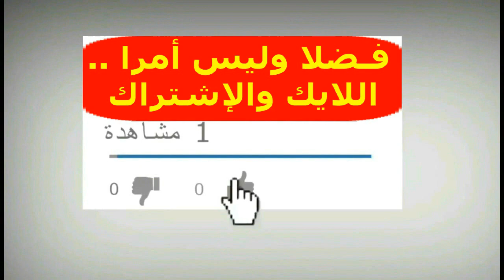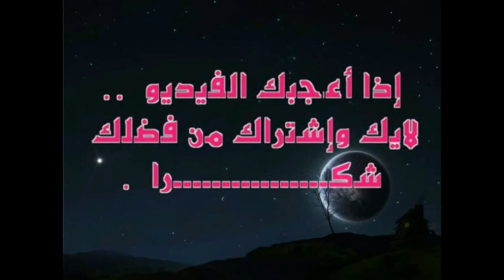عــاجل : خبـر مـؤسف الآن عن المطرب الشعبي (حكيـم) بعـد تعرضـه لحـ ـادث سير أثناء عودته من الساحل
تفاصيل الحـ ـادث الذي تعرض له المطرب (حكيم)  اثناء عودته من الساحل الشمالي ، ونقله للمستشفى ،وهذه حالته الآن ..